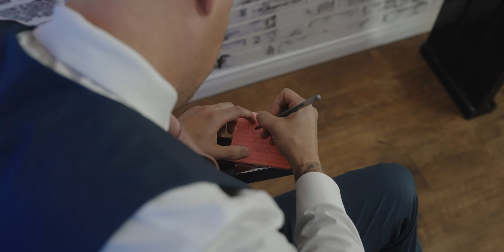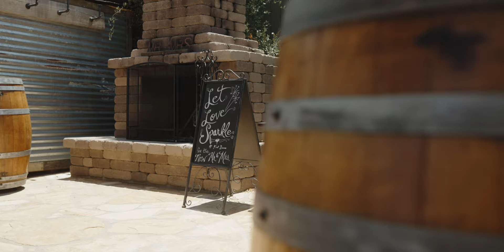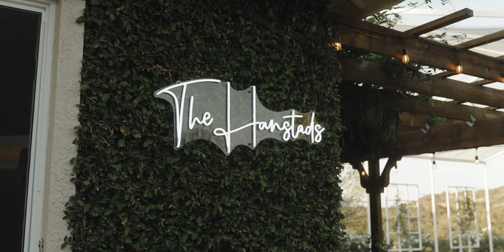Krystel & Jason Hanstad (Forever & Always Farm)